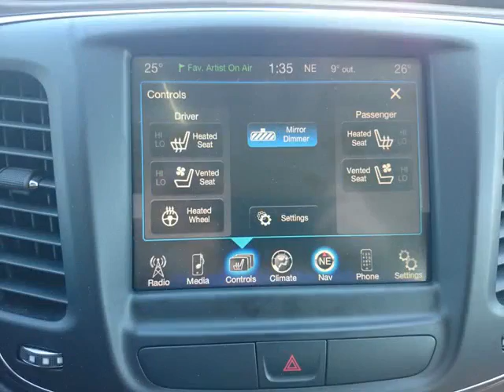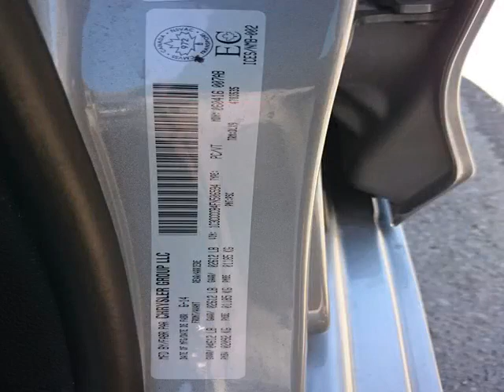Williamson Chrysler Dodge Ram Jeep - 2015 Chrysler 200 *REDUCED*|200C| LEATHER | NAVI |REMOTE START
Williamson Chrysler Dodge Ram Jeep - 2015 Chrysler 200 *REDUCED*|200C| LEATHER | NAVI |REMOTE START W2232